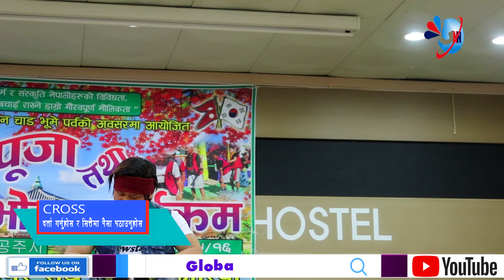CHHATA ODI LAIJAAU HAI || KOREA 2019